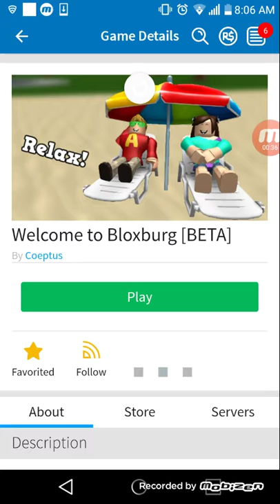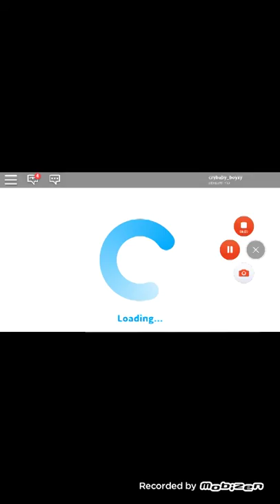R0bl0x game play pt1/2